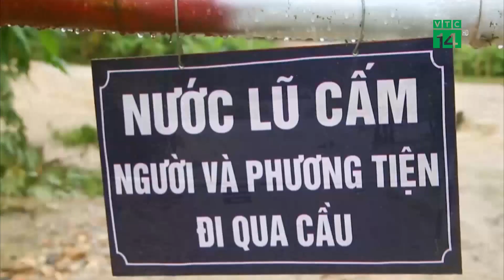Nguy cơ xảy ra Lũ Quét Sạt Lở Đất tại Lai Châu, Yên Bái| VTC14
VTC14 |Tại khu vực Tây Bắc, Việt Bắc, tình trạng mưa diễn ra dài ngày khiến một số địa phương như Lai Châu, Yên Bái có nguy cơ cao xảy ra lũ quét, sạt lở đất.